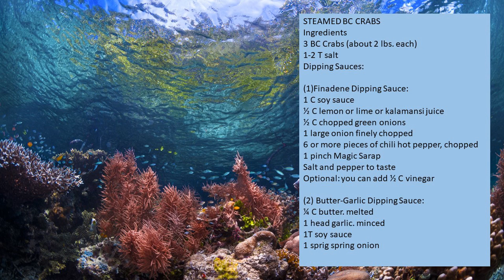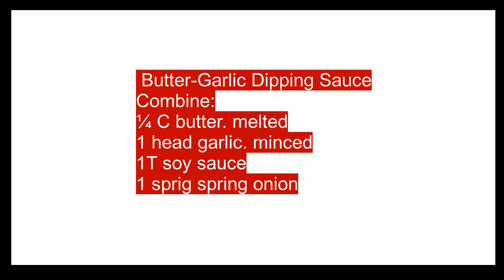STEAMED BC CRABS...SO YUMMY!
BC crabs are from British Columbia, Canada. It is available all year round.

The maximum size is about 220 mm or 7.87 inches shell width, or approximately 2.0 kg weight, however, most crabs caught are less than 200 mm or 1.0 kg. Female crabs are generally smaller.

About one-quarter of the crab's weight is meat. The flesh has what is considered to be a delicate flavor and slightly sweet taste.

I hope you will watch the video from start to end. BTW, the list of ingredients used is shown below.

Please share and recommend my channel- @katernofoods to your family and friends. Thank you so much!

STEAMED BC CRABS
Ingredients

3 BC Crabs (about 2 lbs each)
1-2 T salt

Dipping Sauces:

(1) Finadene Dipping Sauce:
1 C soy sauce
½ C lemon or lime or kalamansi juice
½ C chopped green onions
1 large onion finely chopped
6 or more pieces of chili hot pepper, chopped
1 pinch Magic Sarap
Salt and pepper to taste
Optional: you can add ½ C vinegar

 (2) Butter-Garlic Dipping Sauce:
¼ C butter. melted
1 head garlic. minced
1T soy sauce
1 sprig spring onion